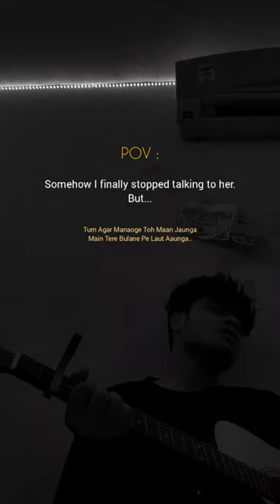Kabhi Tumhe | Shershaah | Acoustic Guitar Cover